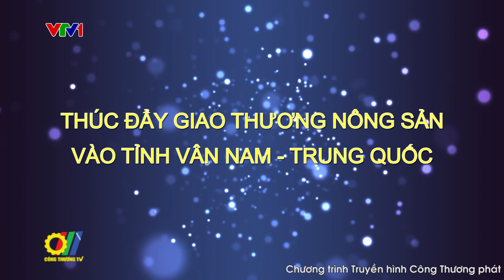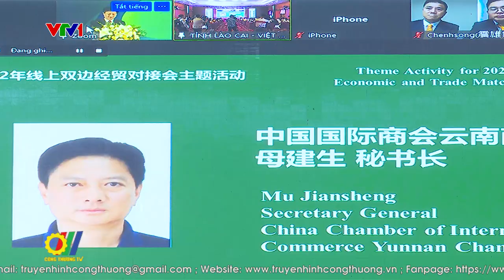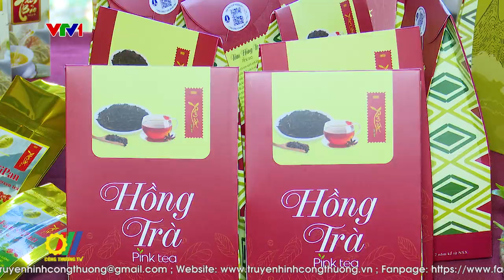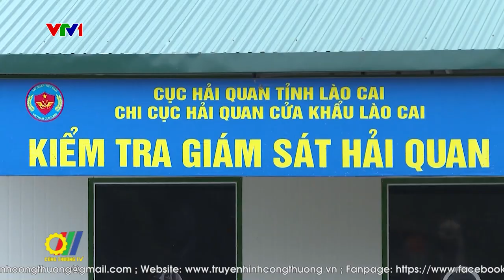Thúc đẩy giao thương nông sản vào tỉnh Vân Nam - Trung Quốc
Từ ngày 8/1/2023 đến nay, các hoạt động tại Cửa khẩu Quốc tế Lào Cai đã khôi phục bình thường. Trong vòng hơn 1 tháng qua đã có trên 6.000 lượt phương tiện xuất nhập khẩu hàng hóa qua các cửa khẩu trên địa bàn tỉnh này, chủ yếu là cửa khẩu Kim Thành, với các mặt hàng hoa quả tươi, đậu xanh, lạc, sắn... trong đó thanh long tươi chiếm 80% tổng số các mặt hàng xuất khẩu. Đây là tín hiệu đáng mừng trong việc đẩy mạnh xuất khẩu hàng nông sản của Việt Nam sang thị trường Vân Nam – Trung quốc trong thời gian tới…